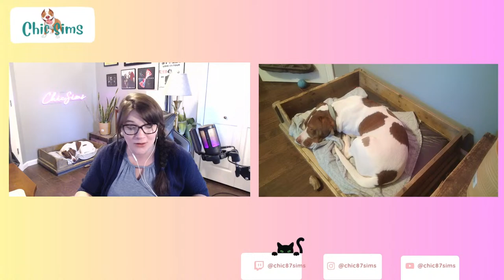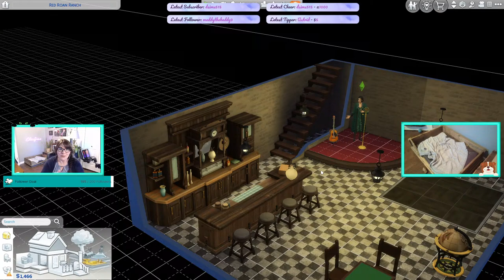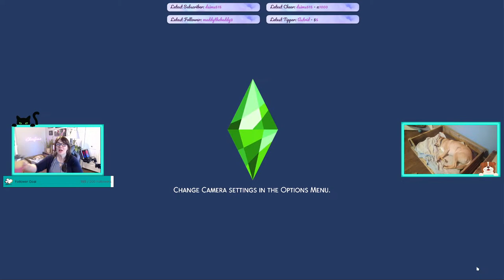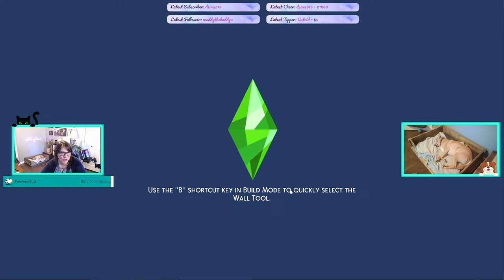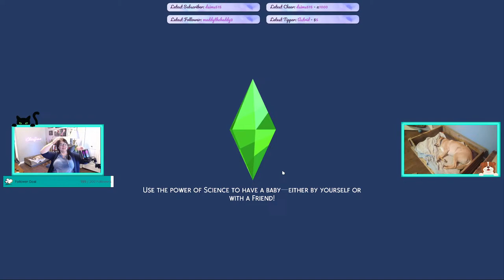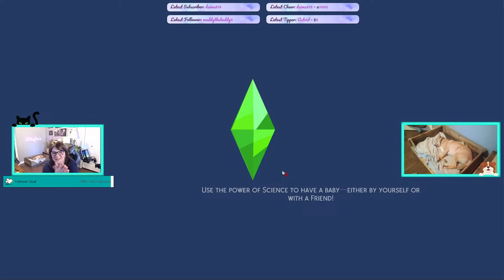Come hang at our Speakeasy! 1920's - The Wild WESTons! Decades Challenge Sims 4 Legacy [DogCam]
The 1890's Decades Challenge - played live every Wednesday and Saturday. Featuring our new family - The Westons - and one very special guest. I am having SO MUCH FUN playing with all of you. Thank you for your support. We're in the 1920's! The Weston family is farming and doing everything they can to improve their living conditions on the range.

Curious about my mods? Top 12 Mods Video - or see the mods document for a full list of what I am using

HelloFresh - Click my link or use my code, and get free breakfast for LIFE! One breakfast item per box while the subscription is active.

Challenge rules (please note, we will be following these *very* loosely and will not be participating in any discriminatory gameplay, for example, even if it's technically historically accurate). This is a safe space.